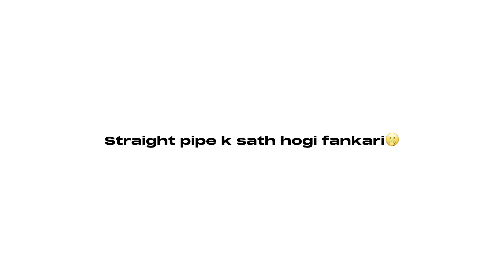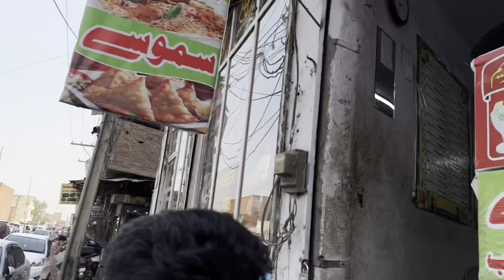New Rims 😍 Coilovers repair hoge Dead Drop karde❓